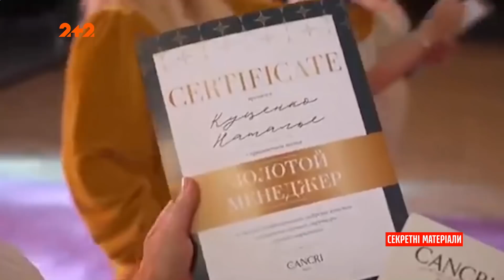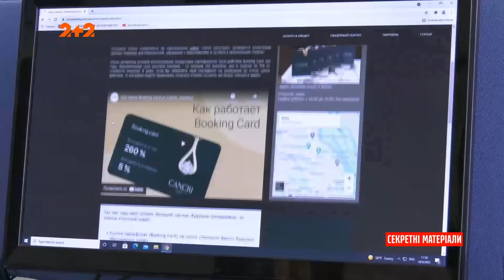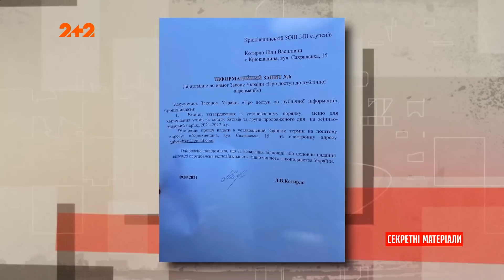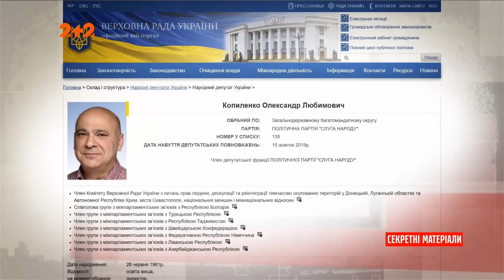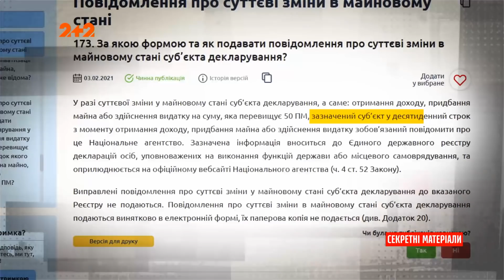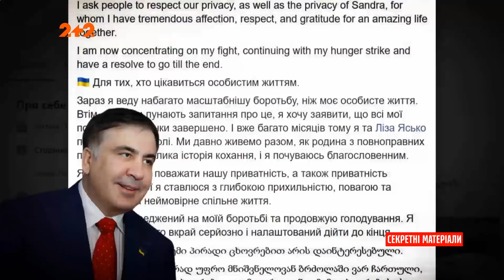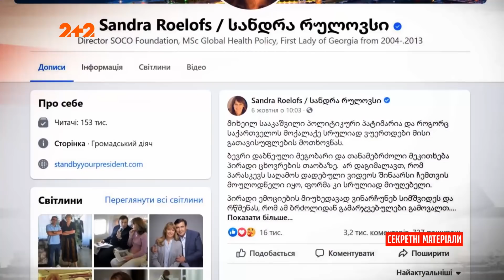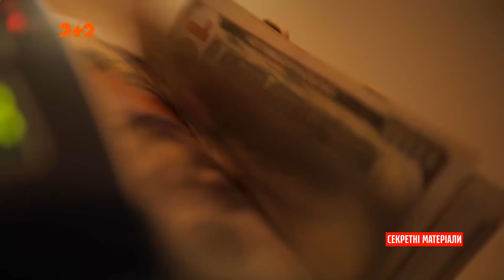Нова фінансова піраміда, Діти навчаються у коридорах, Голодування Саакашвілі – Секретні матеріали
На ринку з’явилася нова фінансова піраміда. У школах дітей почали навчати в коридорах. Народні депутати продовжують дивувати своїми покупками. Михайло Саакашвілі оголосив голодування. Дивіться головні новини дня у повному випуску програми "Секретні матеріали".